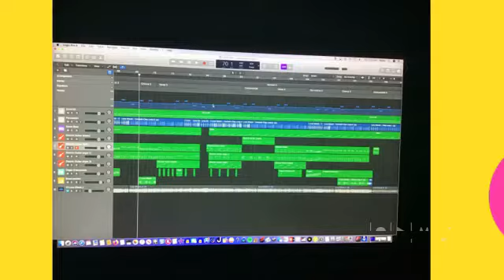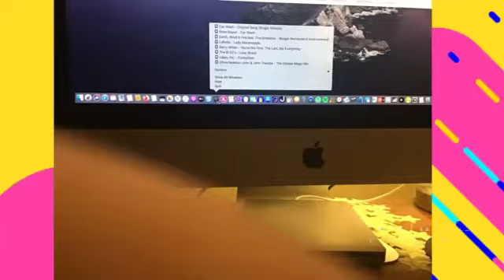The Hit Crew - Love Shack